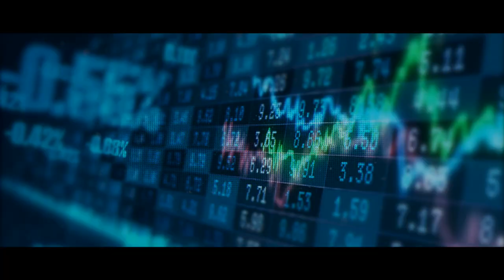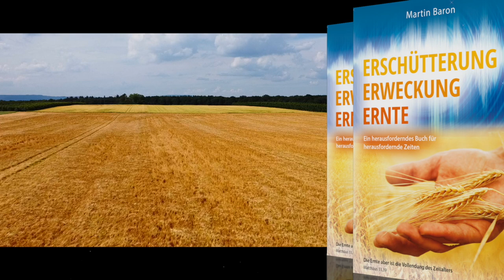Erschütterung, Erweckung, Ernte – Ein herausforderndes Buch für herausfordernde Zeiten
Die Welt verändert sich in rasanter Geschwindigkeit. Angst, Hilflosigkeit, Verwirrung und Verunsicherung nehmen ebenso rapide zu wie die Willkür, Lüge und Unrecht.

Der Titel dieses Buches beschreibt in äußerst gebündelter Form – in lediglich drei Worten – was in der Zukunft auf die Christenheit in Deutschland und Europa zukommt. Es wird gigantische Umwälzungen, Veränderungen und Erschütterungen geben, die in eine nie gesehene Erweckung und die verheißene endzeitliche Ernte hineinführen werden.
Die prophetischen Aussagen, die in diese Richtung weisen, verdichten sich seit einigen Jahren drastisch. Denn gemäß Amos 3,7 tut der Herr nichts, das Er nicht zuvor Seinen Knechten, den Propheten, offenbart hat …

Wenn aber dieses anfängt zu geschehen, dann seht auf und erhebt eure Häupter, weil sich eure Erlösung naht.
Lukas 21,28

„Die ganze Welt wird sehen, wie Deutschland vor Jesus Christus die Knie beugt! –
Klingt das unmöglich? Nach Wunschdenken? Fantasterei? Oder ist es eine Zusage Gottes, auf die wir zielsicher zugehen? Was sagt der Herr in dieser Stunde der Weltgeschichte? Auf was bewegen wir uns zu? Und: Können wir uns in angemessener Weise darauf vorbereiten?“

Paperback, 244 Seiten

Preis: 14,90 €
Einführungs-Special: 2 Stück für 25,00 €